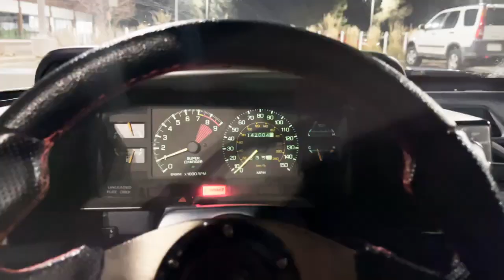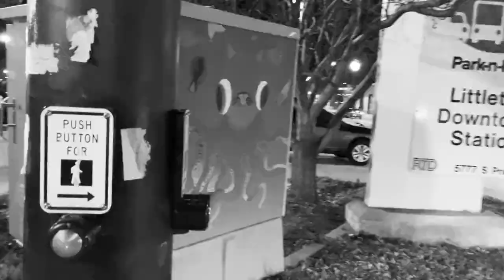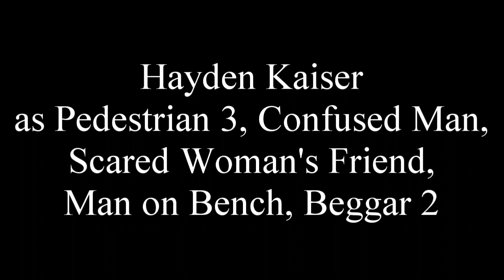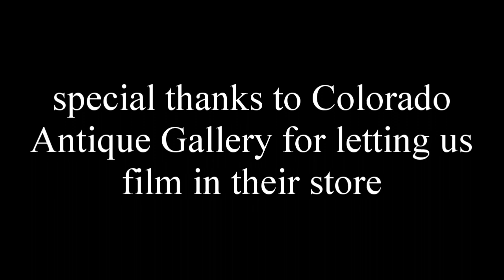DOOMED: a short film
A project from a film class a while back, too much time and effort was put into it so I might as well share it with the world.